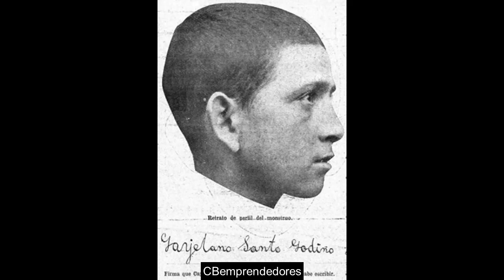🔴 Crónica negra: Cayetano Santos Godino, el Petiso Orejudo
Cayetano Santos Godino (Buenos Aires; 31 de octubre de 1896 – penal de Ushuaia; 15 de noviembre de 1944), más conocido por su apodo El Petiso Orejudo o su seudónimo Leandro Ajalla​, fue un joven asesino en serie, uno de los mayores sociópatas de la historia argentina, ya que a principios del siglo XX fue responsable de la muerte de cuatro niños, siete intentos de asesinato y el incendio de siete edificios.
Los Godino llegaron a Buenos Aires desde Italia. Fiore y Lucía eligieron desembarcar en 1884 con todas sus esperanzas depositadas en la nueva tierra. La pareja era originaria del pueblo de Roma, en la provincia calabresa de Cosenza.
Fiore fue responsable de la formación de quien se convertiría en el primer asesino en serie de la historia policial argentina. Alcohólico y golpeador, había contraído sífilis tiempo antes del nacimiento de Cayetano. El niño vino al mundo con graves problemas de salud. De hecho, durante sus primeros años de vida estuvo varias veces al borde de la muerte a causa de una enteritis. Durante toda su niñez Cayetano fue víctima de fuertes golpes y maltratos realizados por su padre.